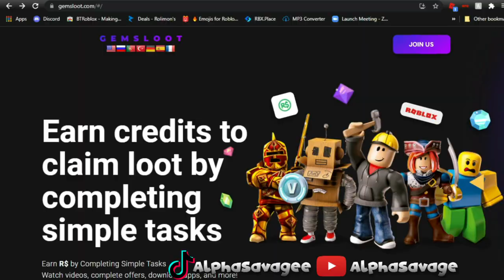Raiding As EDP445 With ☑️ In Voice Chat On Da Hood *Funny ASF*🤣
NEW CODE: alphathebest

Title: Raiding As EDP445 With ☑️ In Voice Chat On Da Hood *Funny ASF*🤣